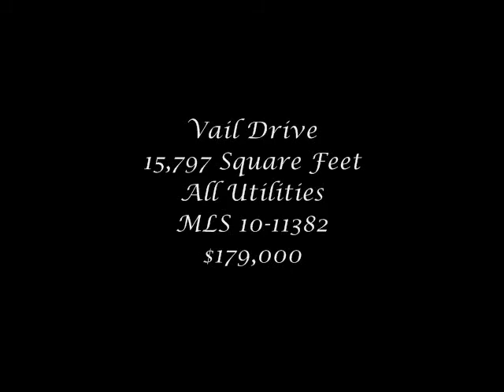Vail Drive Lot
Beautiful wooded lot with views of both Alyeska Resort and the mountains and glaciers of upper Girdwood Valley.  MLS 10-11382.  $179,000